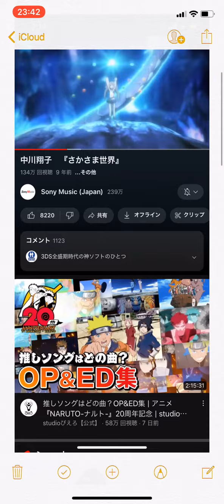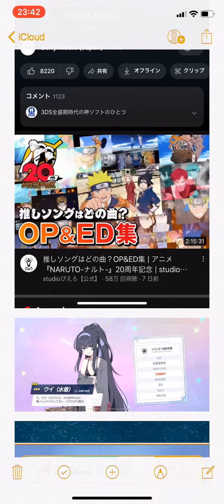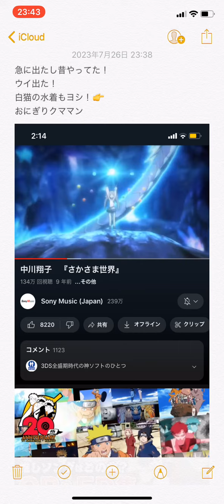今日のマキエ 2023/7/26 特撮系以外のもやりたいけど思いつかん！！！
わぁ！！！